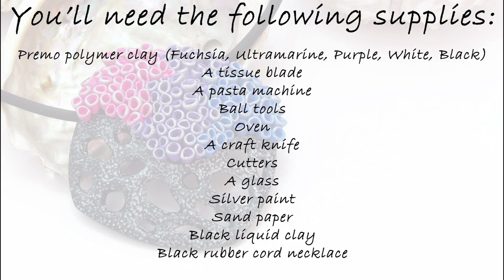Polymer Clay Project: Reef Drop Off Pendant Tutorial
In this tutorial I'll show you how to create this easy and yet stunning pendant. You change up the design by making large coral pieces, changing the antiquing color or even change the color of the base clay.

I sell my jewelry and tutorials on Etsy

Sincerely Samantha Burroughs.